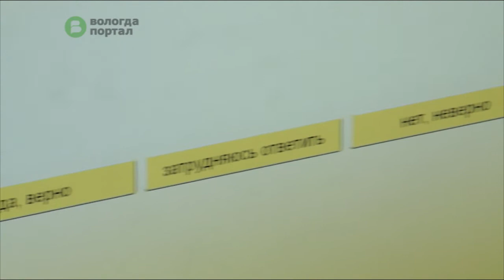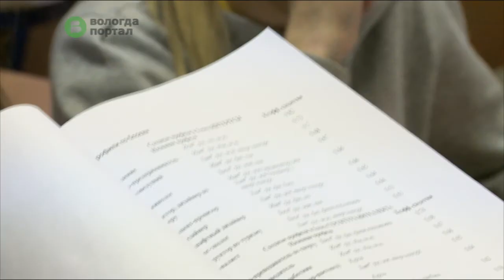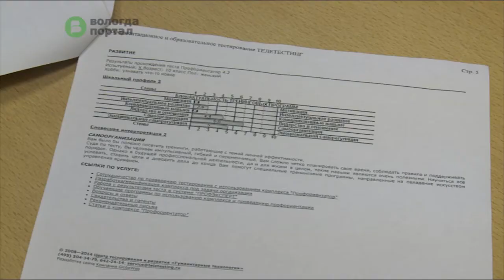2500 вологодских школьников в течение 2014 года прошли профтестирование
В течение декабря девятиклассники проходят профдиагностику на базе Вологодского государственного университета. Сейчас определиться с профпринадлежностью смогли уже 2000 юных вологжан.